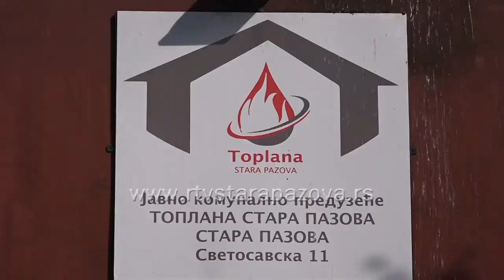Šta će vas grejati ove zime?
Prema procenama, trećina domaćinstava se greje na čvrsti ogrev i to sve više na drva, jer su i jeftinija i čistija od uglja. Staropazovčani su različitog mišljenja šta je najisplativi vid ogreva. U nastavku gledamo kako se oni pripremaju pred predstijeću grejnu sezonu, ali i staropazovačka Toplana koja radi na redovnom remontu kotlarnica.